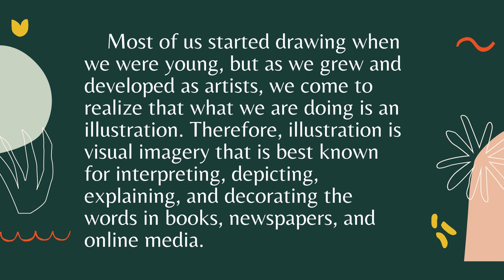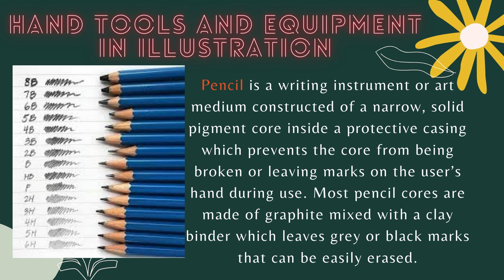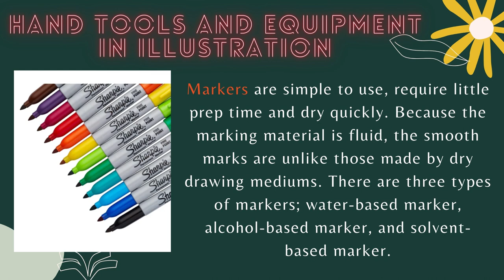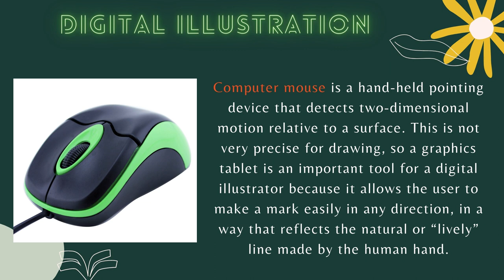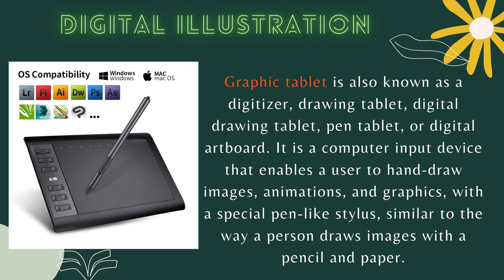PREPARE HAND TOOLS AND EQUIPMENT IN ILLUSTRATION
Based on Module in Division of Valenzuela
k-12 Learning Module T.L.E. - Illustration
Exploratory Course
Pictures from Google
Slides made in Canva